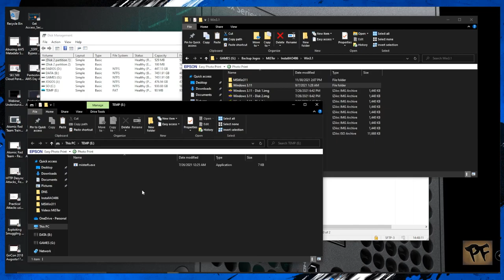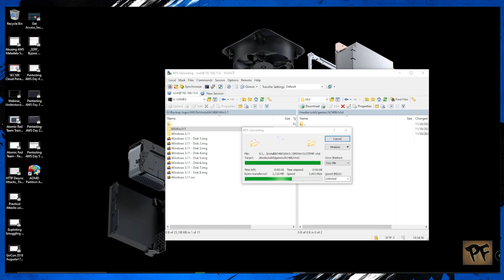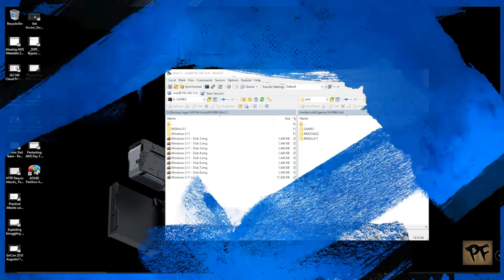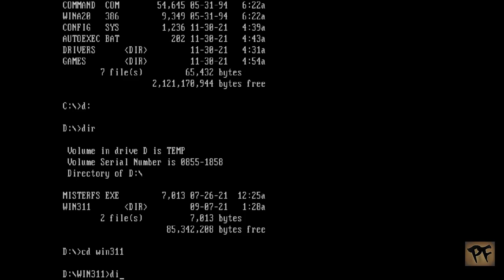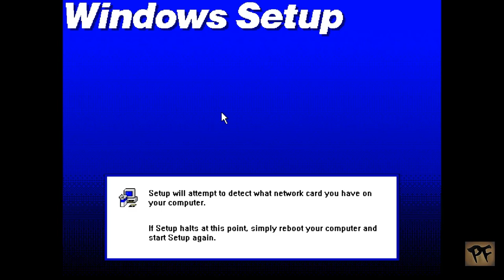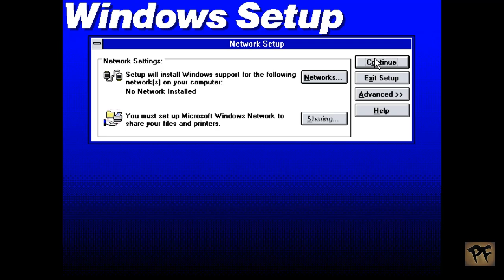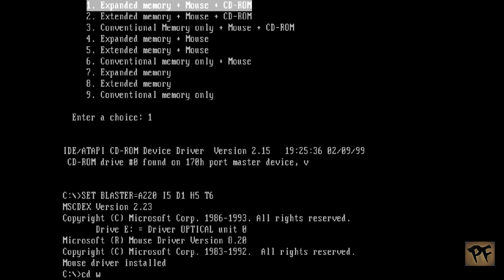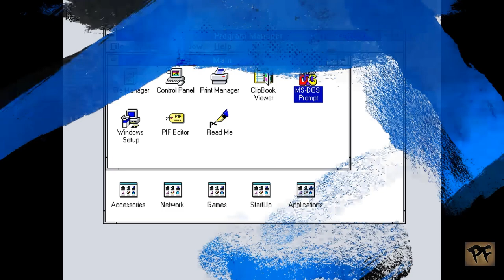(MiSTer) Instalação do MS Windows 3.11 no Núcleo AO486 no MiSTer FPGA 🇧🇷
* Windows 3.11 - Pesquisem =]

/media
 `- fat
    |- AO486
|   |- floppy
|   `- cd
    |- boot0.rom
 `- boot1.rom